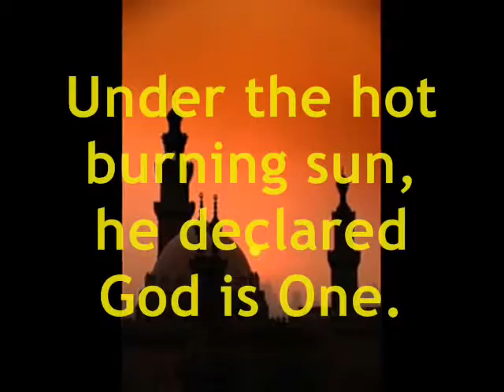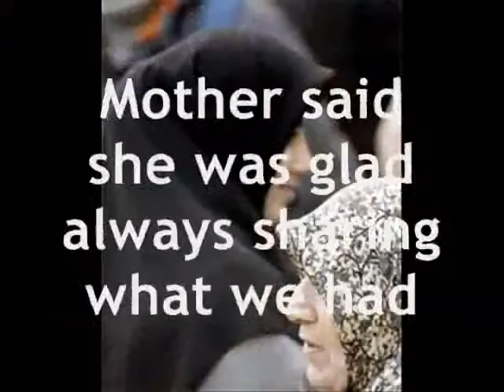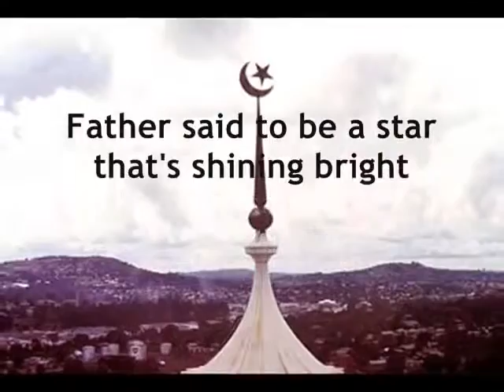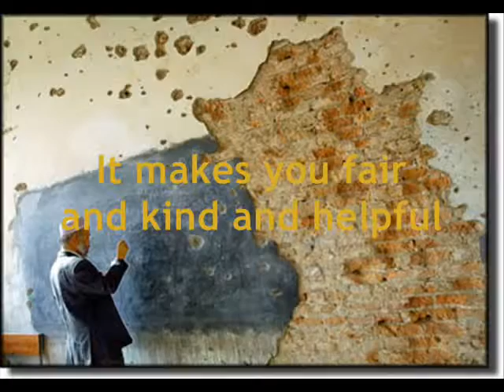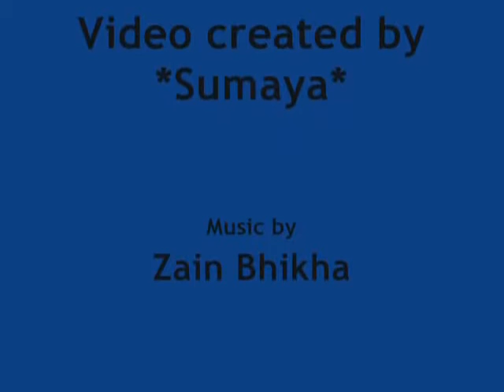The Heart of a Muslim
Lerarenhandleiding groep 6 thema Achlaaq